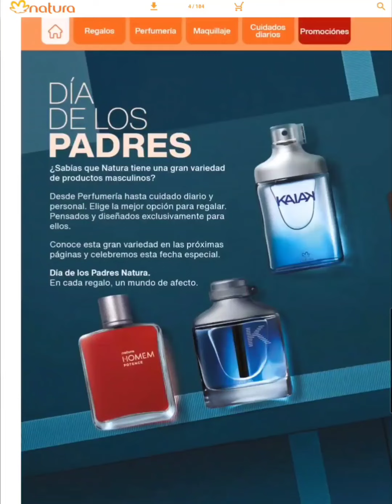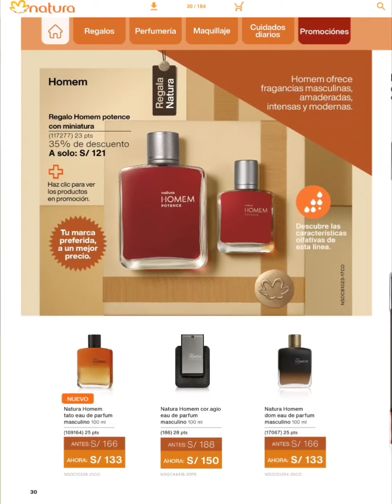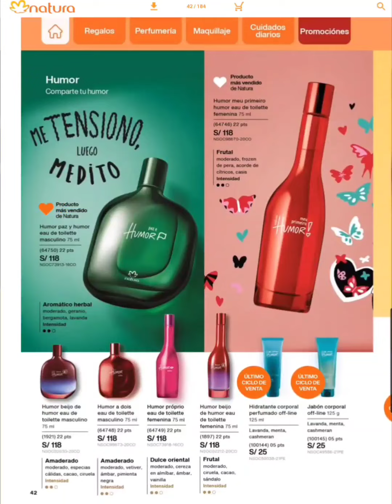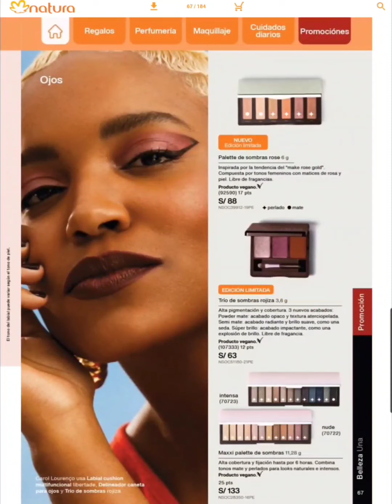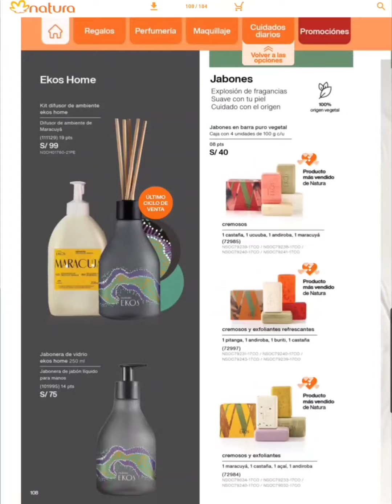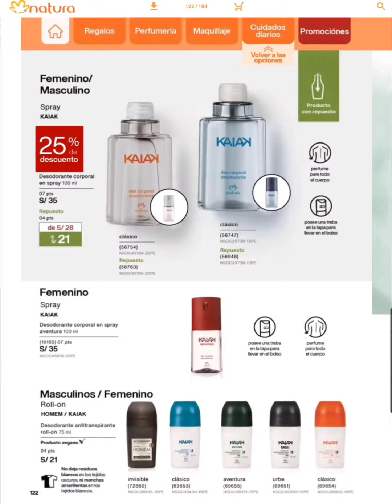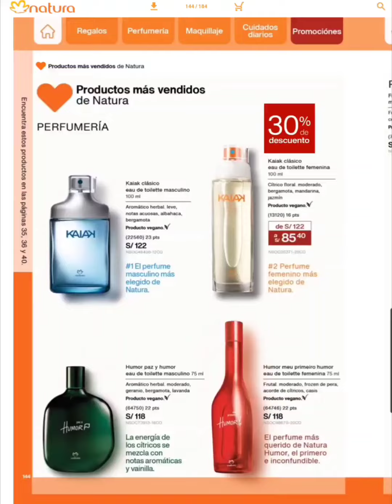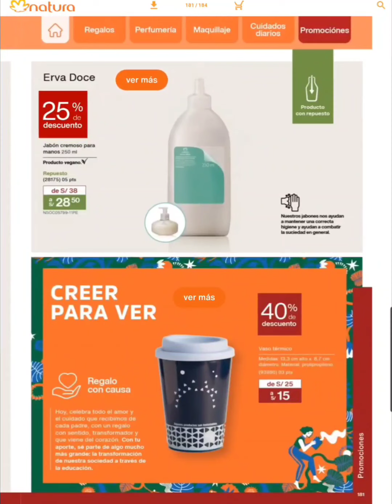Catálogo ciclo 9 - Especial padres revista Natura Perú 🇵🇪 2022